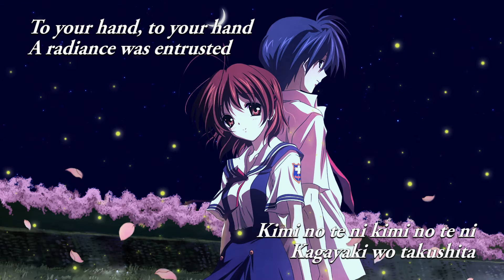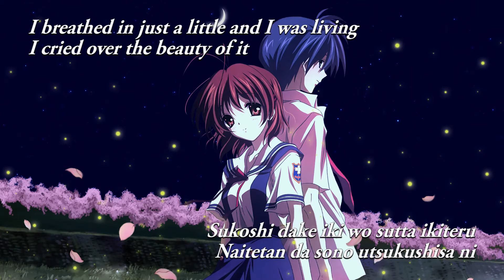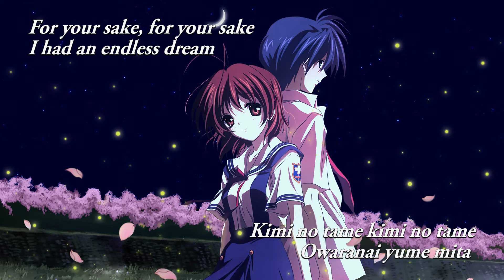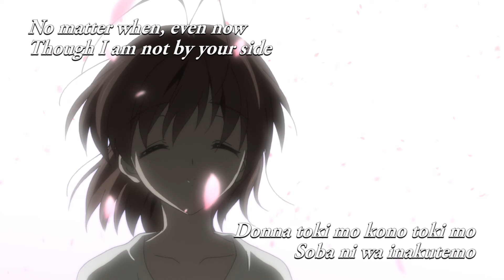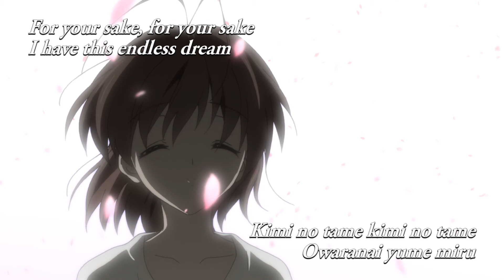Clannad: Sora ni HIkaru (Shining in the Sky) -Image-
The image version of Sora ni HIkaru from the Sorodado album. Funny that I ended up having to make a video for both versions of the song.